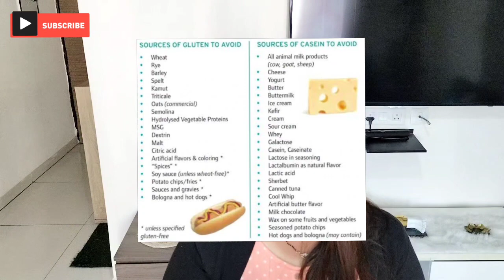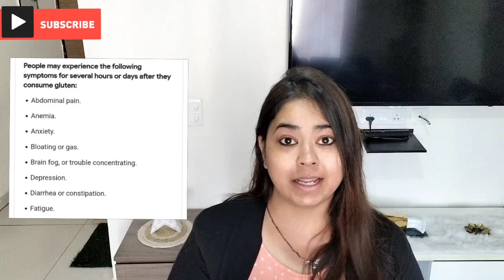Role of GF/CF Diet || Foods to avoid in Autism || Improve Sensory Behavior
Hello Everyone,

Please use instagram to message me only and you can follow me for autism updates on my Facebook page A for Autism

sensory processing disorder video

Gluten free Atta

Casein free almond Milk -

option 1
option 2

Epigamia is also one brand that I use apart from the above two but usually available on big basket.. always buy unsweetened version only.

Kimia dates

Brown sugar

Jaggery Powder

Gluten free bread

Some Gluten free snacks I give Viraj in Lunch box are as below

pancake mix
Ragi chips
Quinoa chips

These links are the ones that I use regulalry if you wish to buy anything apart from these please do feel free to do so. I find these of the premium quality and have been using them from a long time now due to their price and consistent quality and no digestive issues happened after using these hence I am using these after my research.

This is not a promotion or endorsement of any kind just a means to give you reference and help in finding right set of things so you know what to look for in case you dont have a direction.

Regards
Ina